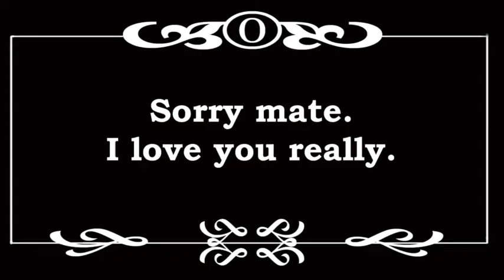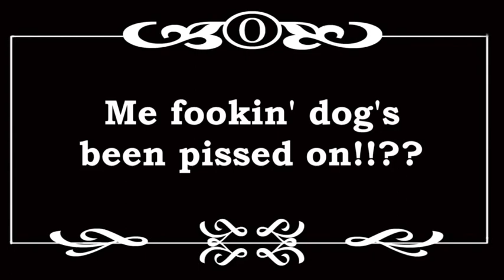The Piss Artist